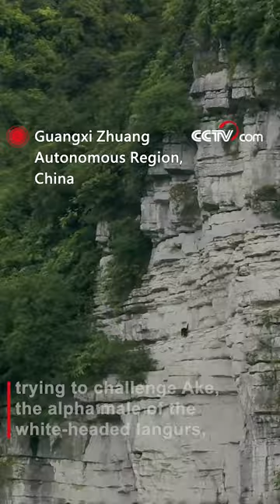The alpha male defends its position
A group of wandering male monkeys arrive unexpectedly, trying to challenge Ake, the alpha male of the white-headed langurs, for its position as the head of the monkeys. After a fierce battle, Ake succeeds defending its territory.